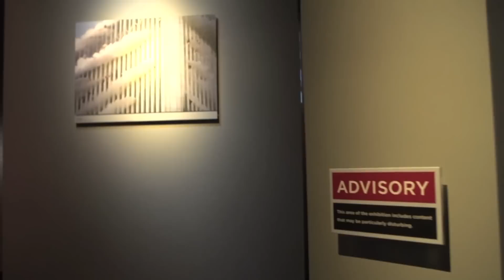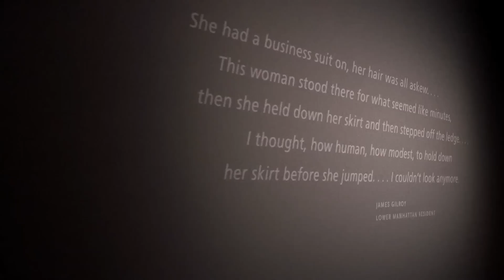What Remains - The 9/11 Museum - WIRED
Creating a memorial from the ruins of 2,983 lives: that's the difficult task faced by the creators of the 9/11 Museum. On the eve of its opening, we speak with director Alice Greenwald and designer Jake Barton about how to commemorate a tragic experience without recreating it.

Director: Editor in Chief - Scott Dadich and Creative Director - Billy Sorrentino
Producer: Sowjanya Kudva
Editor: Alexa Inkeles
Post Supervisor: Nurie Mohamed